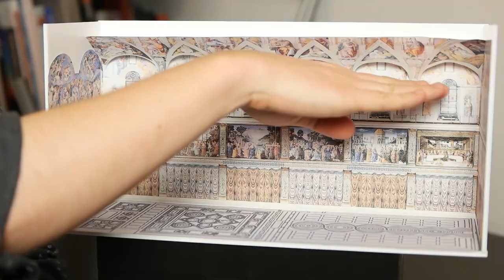Tajemnice Kaplicy Sykstyńskiej | Architecture is a good idea/off topic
Urojone spiski, polityczno-religijne skandale, przekupieni wyborcy i pornografia w sztuce… czyli Watykan w XVI wieku.